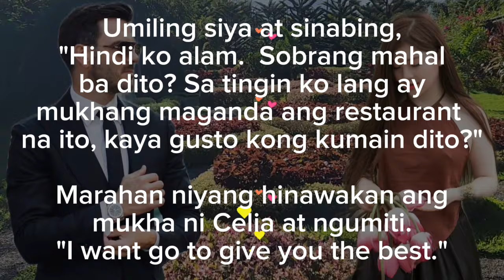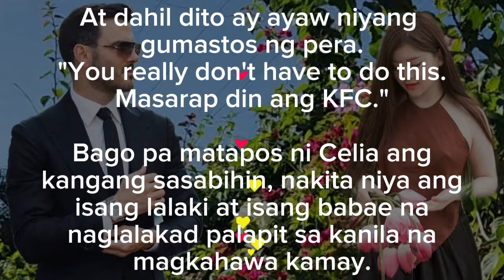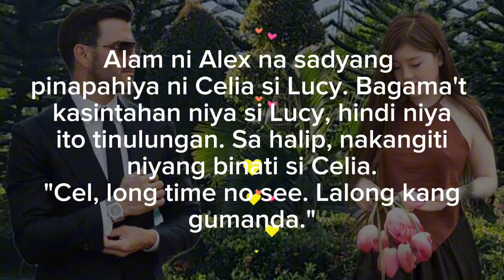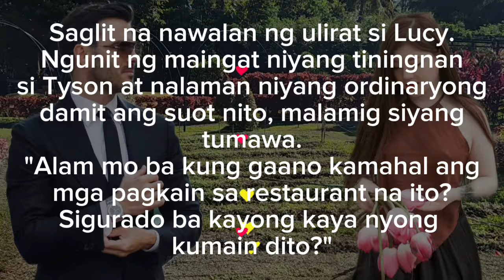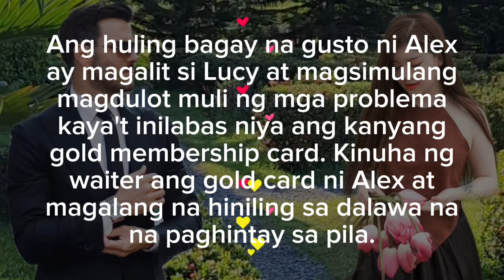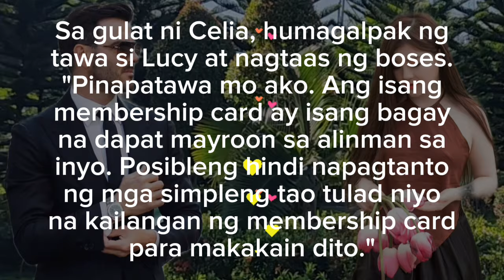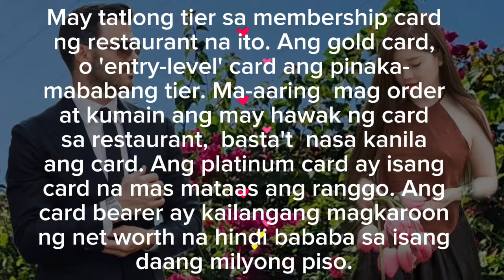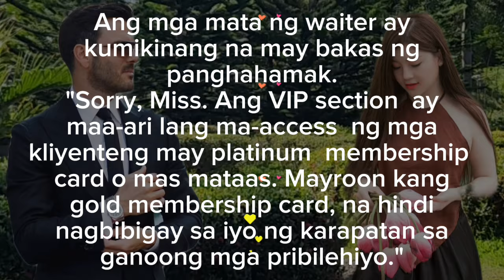PART 11 HINDI MO ITO KAILANGANG GAWIN | SHE GAVE HER VIRGINITY TO A BILLIONAIRE | MarizTv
TITLE:  HINDI MO ITO KAILANGANG GAWIN | SHE GAVE HER VIRGINITY TO A BILLIONAIRE

Nagmula si Celia sa mayamang pamilya, ngunit namatay ang kanyang ina. Mula noon ay pinahirapan siya ng buhay. Pinilit siyang ipakasal ng kanyang ama at madrasta sa isang bilyonaryo na ikakasal sana sa kanyang step sister.

PAUNAWA:
Ang kwentong ito ay produkto ng malikhaing imahinasyon. Ang anumang pangalan, lugar, negosyo, pangyayari ay mga pawang mga imahinasyon lamang. Ang anumang pagkakahawig sa isang aktwal na tao, buhay o patay o akwal na mga pangyayari ay nagkataon lamang.

Ang kwentong ito ay nilikha at isinulat ng inyong lingkod,,, MarizTv

Pansamantala akong gumamit ng Text to speech AI free, sa kadahilanang wala sa tamang kondisyon ang aking boses sa mga panahong ito...Maraming salamat sa pang-unawa...